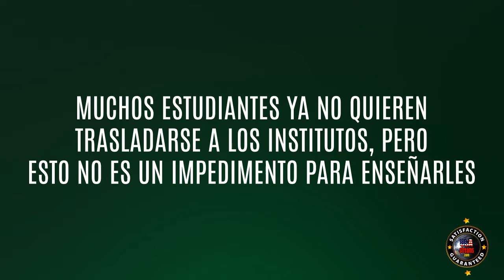Enseña Educacion a distancia usando video streaming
El mercado actual muestra una galopante tendencia a sustituir la educación presencial por la formación online. La enseñanza a distancia usando video streaming se ha convertido en una atractiva opción que facilita la comprensión y el aprendizaje, pues permite al estudiante acceder desde donde se encuentre.

Las nuevas tecnologías exigen nuevas transformaciones y adaptaciones, ya las personas no quieren desplazarse hasta un aula de clases, termina siendo más cómodo recibir clases online, ya que incluso resulta más económico por lo que se ahorran (transporte, material de apoyo en físico, etc.).